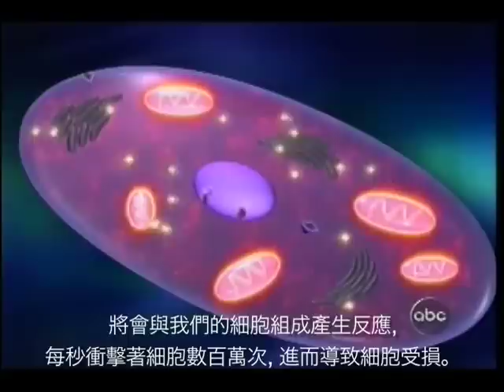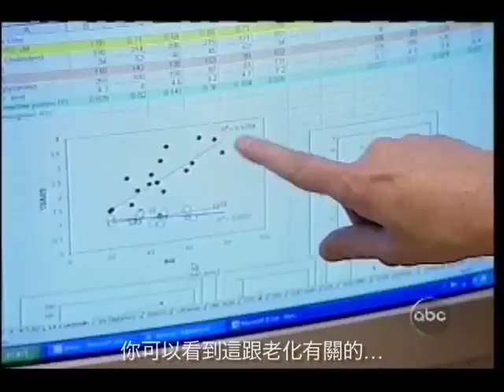ABC PRIMETIME Chinese Protandim 普天登 中文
重返青春的秘方- Protandim Longevity Breakthrough LifeVantage

Protandim® 由美國享有聲望科學家喬麥可博士(Dr. Joe McCord)
獲得醫學證實能夠降低細胞衰老達40%,是當今最具有抗氧化(Antioxidants) 的保健食品。

美國LifeVantage公司擁有Protandim®的4項美國專利。 協助對抗對抗自由基(Free Radical)，提高體內的穀胱甘肽(Glutathione)達300%之多，降低我們體內的氧化應激(Oxidative Stress)。

抗衰老的能力: Protandim®之所以特殊, 在於它利用您自體細胞抗氧化酶的再生, 可使紅血球內的SOD活性增強, 並幫助細胞延緩過早的老化現象發生,重返青春恢復二十歲的體能狀態，達到抗老回春的作用。

Protandim®強化血球細胞活性, 抗氧化效率遠過食物攝取或維他命吸收。防止心血管細胞受自由基之傷害,維護心血管健康, 安神利眠, 健腦益智, 改善體質,增強免疫系統,延年益壽。

Protandim®獨創配方是純天然專利配方,無人工的添加剂, 美國製造的營養醫學補充品/抗老化的聖品。